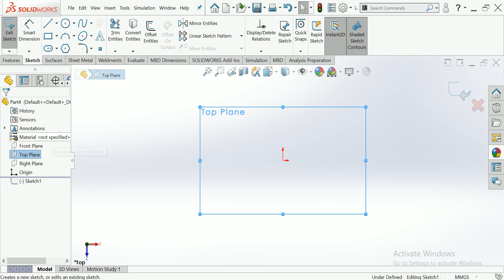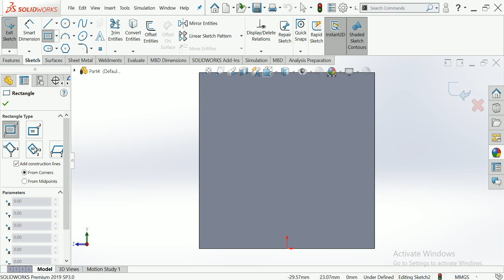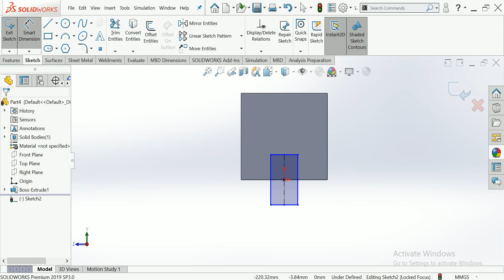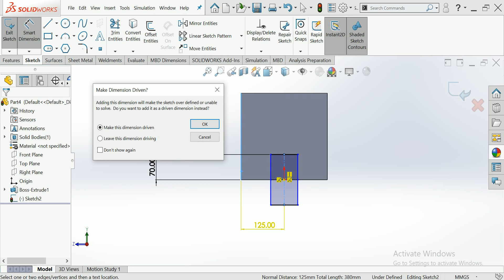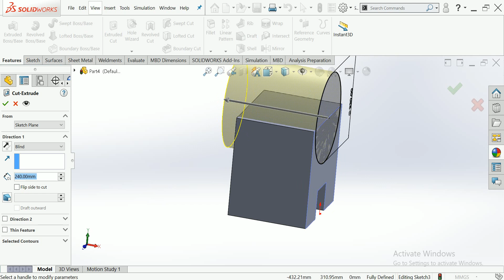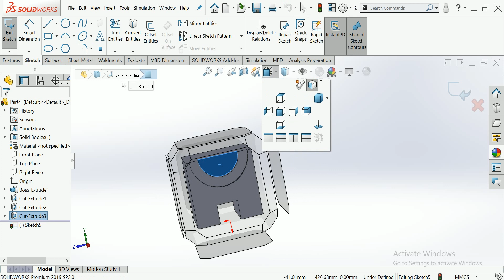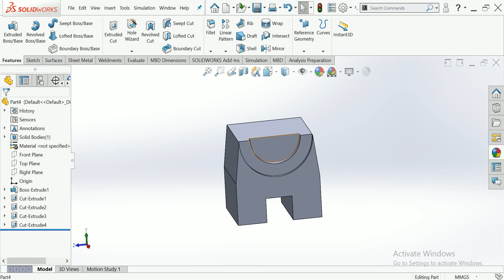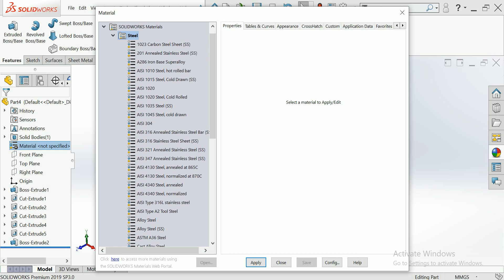CSWA question-23 solutions MCQ CSWAquestion-23 reparation for Cswa questions practice Cswa practic#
This is make for learning purpose CSWA question-23 solutions MCQ CSWAquestion-23 reparation for Cswa questions practice Cswa practic